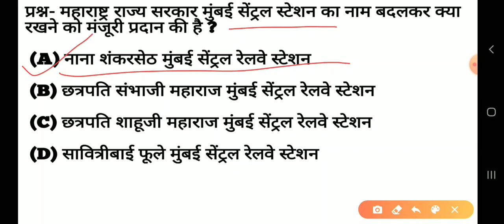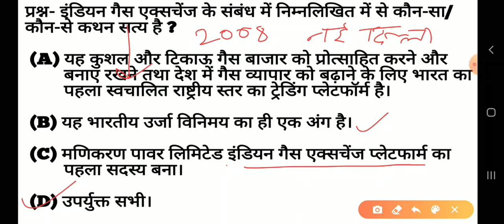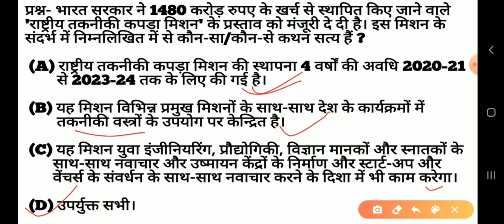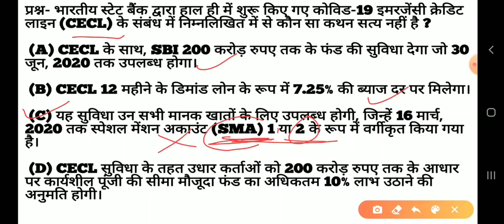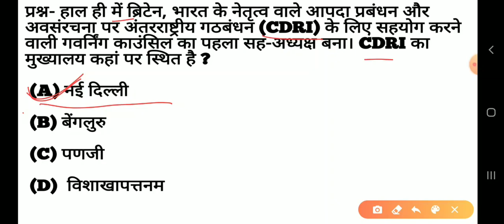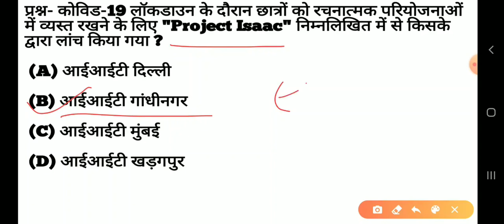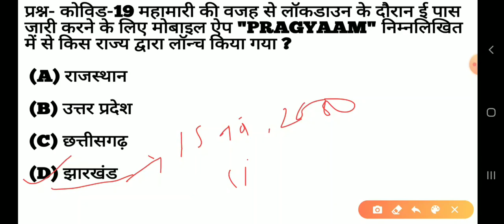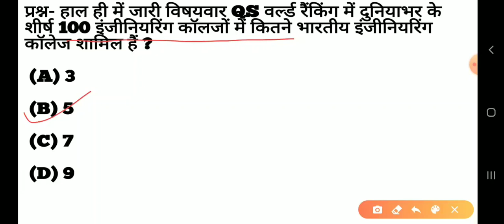MARCH 2020 CURRENT AFFAIRS IN HINDI - PART-2